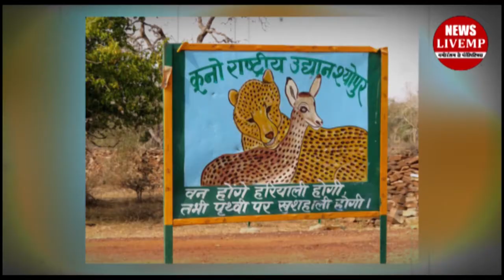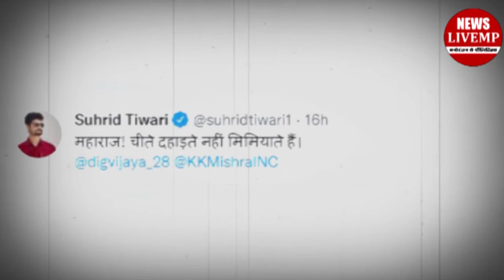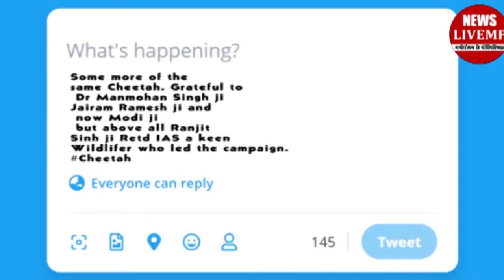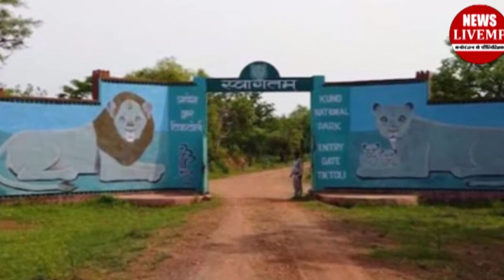मध्य प्रदेश की बड़ी खबरें